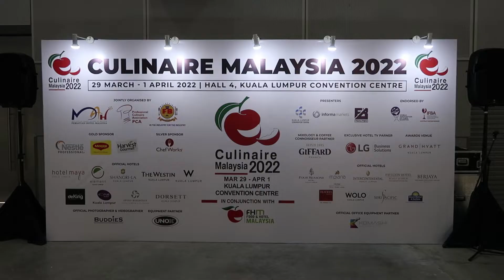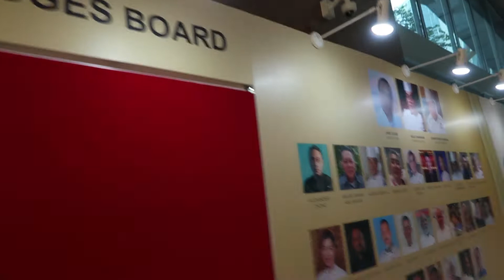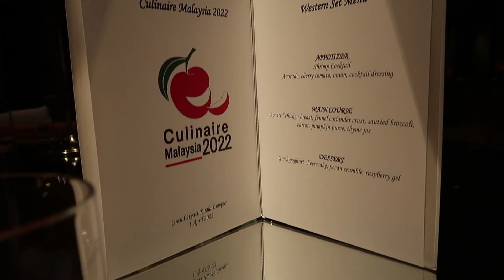Culinaire Malaysia 2022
Malaysian Association of Hotels organized the Culinaire Malaysia 2022 at Kuala Lumpur Convention Centre.